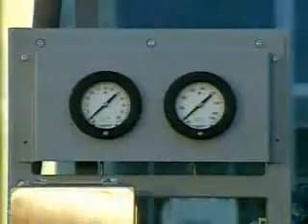Venezuela: Ministerio de Energía Eléctrica incorpora en octubre 156 MW en Guarenas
El jefe de Estado informó que en este momento se están ejecutando 38 proyectos eléctricos de generación, transmisión y distribución energética/ Advirtió que hay que cambiar el modelo de consumo y luchar contra el derroche energético

Para octubre de este año se instalarán 156 nuevos megavatios, en la Planta de Generación de Respuesta Rápida Guarenas I, y ya se encuentra en 80% de ejecución el proyecto.

Así lo explicó Alí Rodríguez Araque, ministro para Energía Eléctrica, durante un pase vía satélite Simón Bolívar con el Consejo de Ministros, efectuado este lunes.

Entretanto, Jaime Virguez, gerente del proyecto explicó que en la planta laboran 262 trabajadores fijos y que también se está trabajando con los Consejos Comunales de la zona.

Por su parte, el presidente Hugo Chávez Frías informó que se están ejecutando actualmente 38 proyectos eléctricos de generación, transmisión y distribución energética.

"Estamos creando un nuevo sistema eléctrico y sus componentes, la generación, transmisión y la distribución, y sobre todo el consumo y la racionalidad. Apague el bombillo, cuando no lo necesite".

El jefe de Estado puntualizó que todos estos proyectos se desarrollan con el fin para satisfacer las necesidades fundamentales de todas las familias venezolanas. "Que todos tengan electricidad, vestido, ropa, alimento, y vivienda con sus servicios", expresó.